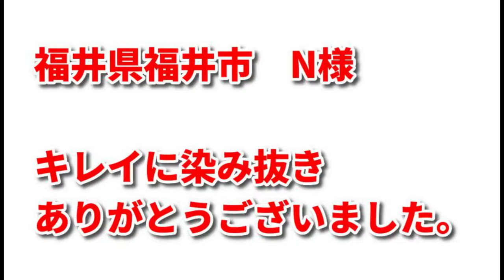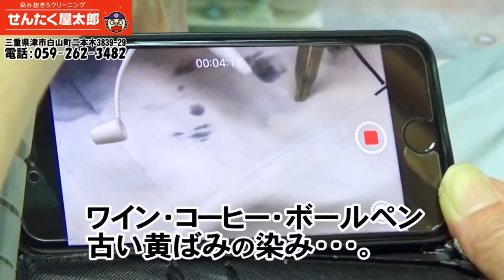スカジャン 染み抜き クリーニング 【 1950年代ヴィンテージスカジャン 蓄積された染み汚れ 染み抜き 】 染み抜き クリーニング せんたく屋太郎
スカジャンの染み抜き事例です。１９５０年代に製造されたヴィンテージのお品となりますが、主に袖の白地部分全体に過去約７０年間に蓄積された黄ばみや黒ずみが付着している状態でした。スカジャンの事例につきましては過去の類似する事例を取り上げた際に再三お伝えしているように、普通に洗うだけでも不具合が生じるリスクが伴う特殊なアイテムで、特に古い年代のヴィンテージ品については生地や副資材の劣化による耐久性を憂慮して染み抜きクリーニングの実施については無補償ノークレームが前提でのお引き受けとさせて頂いております。そのような状況下、作業と並行して必須の一部パーツの脱着に要するリフォームも含め、仕上がり具合の予測及び作業を実施した際のリスク説明等を、複数回に渡りお客様と入念なカウンセリングを実施させて頂いた後に（それだけで約１カ月を要しています）作業に着手させて頂きました。当初は詰め物である真綿の総取り換えも予定しておりましたが、依頼したリフォーム業者から「余りにも生地が脆化しているため実施不可能」な旨を提示されて断念する等、予定通り作業が進行しない場面もありましたが、結果としてキルティングの糸切れ等の軽微な不具合は所々で生じたものの、概ね染み汚れが除去出来た事によって、お客様からは高評価を頂く事が出来ております。

【 1950年代ヴィンテージスカジャン 蓄積された染み汚れ 染み抜きクリーニング 】
衣類の素材：レーヨン１００％
衣類の色：
付着範囲：全体

１、お客様氏名（フルネーム・ふりがな）
２、お届け先住所（〒番号・番地・部屋番号まで正確にご記載ください）
３、電話番号（常時連絡が可能な携帯電話番号を推奨）
４、文面でやり取り可能なアドレス（メールアドレス・携帯電話SMS・ラインID・FAX番号等、文面でやり取り可能な手段を必ずご記入ください）
５、その他、ご要望がございましたらご記入ください